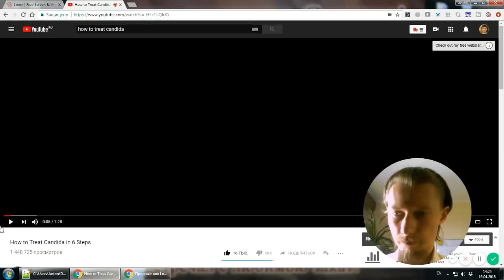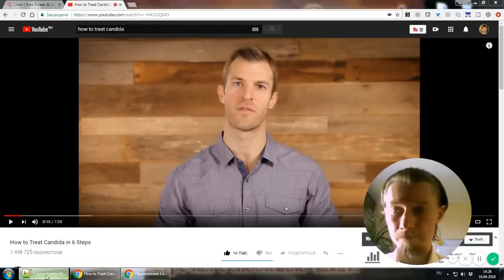Anton Samokat | Доктор Акс | Кандидоз | Грибки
Доктор Акс - Как вылечить Кандиду за 6 шагов

  *Это видео носит образовательный характер. Ни Доктор Акс, ни Антон Самокат, ни другие распространители информации, излагаемой в этом видео, не несут ответственности за возможные проблемы со здоровьем, которые могут появиться у тех, кто последует рекомендациям, предлагаемым в данном образовательном материале. Прежде чем начинать лечить себя вы должны проконсультироваться со своим лечащим доктором.